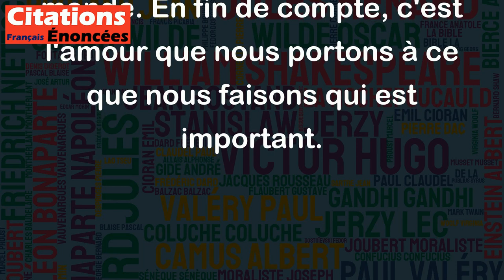Je ne fais pas de grandes choses. Je fais de petites choses avec beaucoup d'amour. - Mère Teresa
Cette citation de Mère Teresa est une belle expression de l'idée que chacun de nous peut faire une différence dans le monde, même si nous ne sommes pas capables de réaliser de grandes choses. Elle nous rappelle que les actes les plus simples, lorsque accomplis avec amour, peuvent avoir un impact significatif sur notre environnement et sur les gens autour de nous. En d'autres termes, cette citation inspire à faire preuve d'empathie et de compassion dans tout ce que nous entreprenons, même si cela peut paraître insignifiant aux yeux du monde. En fin de compte, c'est l'amour que nous portons à ce que nous faisons qui est important.